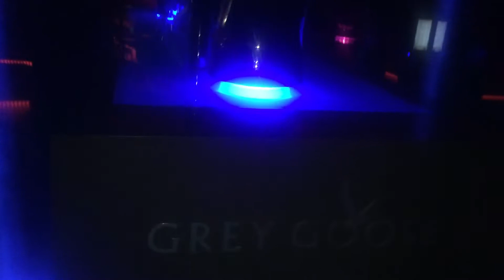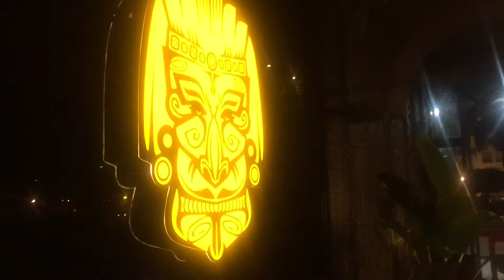KING TOXIC WARMING UP MARBELLA @CLUB VUUDUU PUERTO BANUS